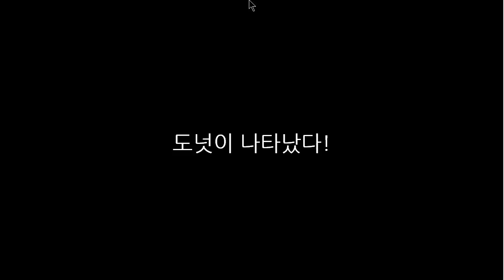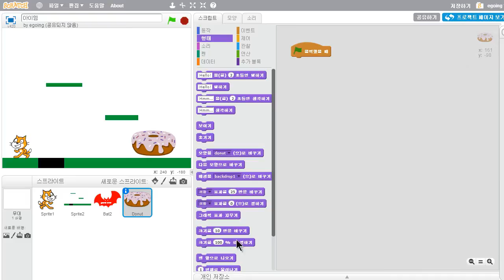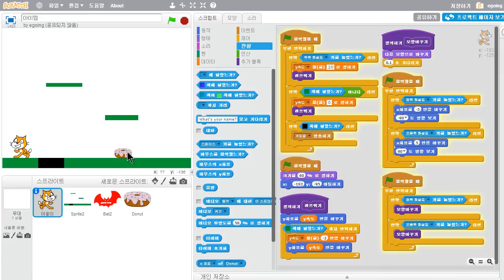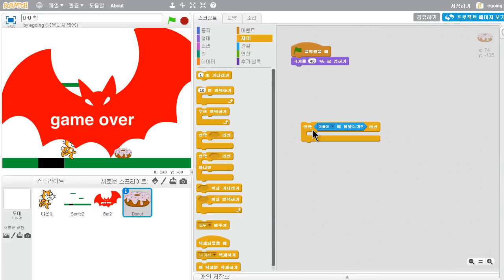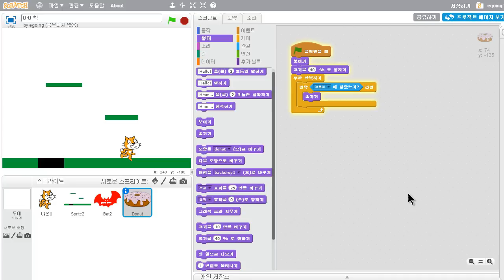스크래치 - 아이템 (1/3) : 도넛을 숨기기